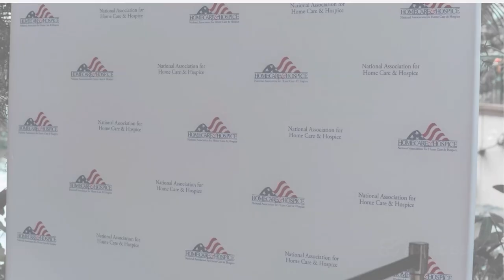Axxess | 2015 National Association for Home Care and Hospice Conference Teaser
Axxess the industry leader in home health software and platinum sponsor of the 2015 National Association for Home Care Conference shares footage from the conference which was held at the Nashville, Tenessee.